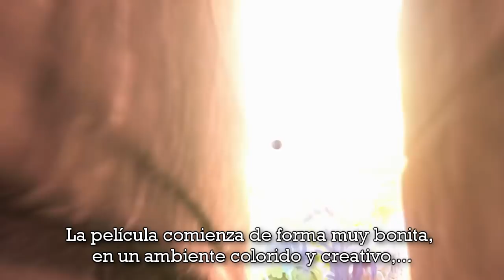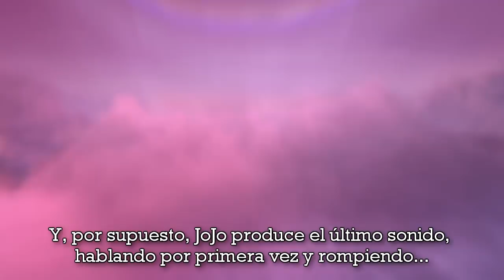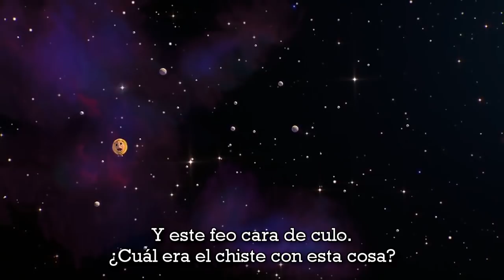Crítico de la Nostalgia - Horton y el Mundo de los Quién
Las películas de Dr. Seuss han sido muy malas, pero de esta se dice que es... la menos mala. ¿Está la gente en lo correcto? El Crítico le echa un vistazo a "Horton y el Mundo de los Quién".